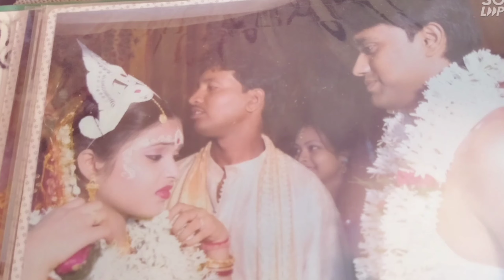Our Marriage anniversary memories